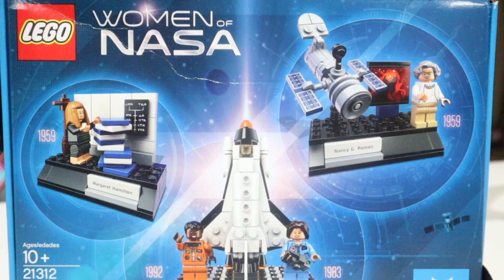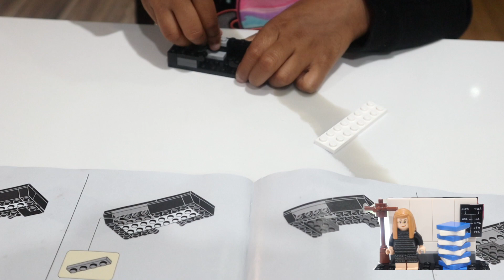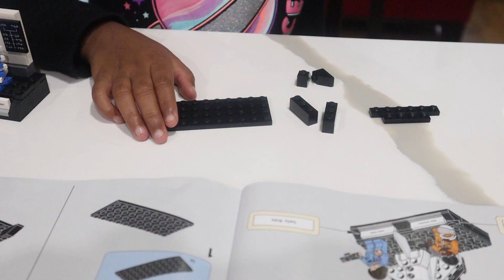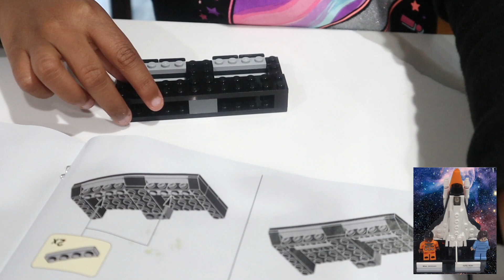LEGO Women Of NASA - LEGO set 21312 - speed build (231 pcs)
LEGO Women Of NASA - LEGO set 21312

Explore the professions of some of the groundbreaking women in science, technology, engineering and mathematics (STEM) with the LEGO® Ideas Women of NASA set. It features minifigures of 4 pioneering women of NASA— astronomer and educator Nancy Grace Roman, computer scientist and entrepreneur Margaret Hamilton, astronaut, physicist and entrepreneur Sally Ride and astronaut, physician and engineer Mae Jemison—and 3 builds illustrating their areas of expertise. Role-play space exploration from planning to moon landing, beginning with the iconic scene from Massachusetts Institute of Technology in 1969 of Hamilton with software that she and her team programmed. Build the posable Hubble Space Telescope and launch a LEGO version of the Space Shuttle Challenger with 3 removable rocket stages. The set also includes a booklet about the 4 featured women of NASA, and the fan creator and LEGO designers of this fun and educational set.

Preferred Age - 10+
231 pcs

What is included in this set -
1. Includes 4 minifigures: Nancy Grace Roman, Margaret Hamilton, Sally Ride and Mae Jemison
2. Features 3 LEGO® builds illustrating the areas of expertise of the 4 featured women of NASA
3. Nancy Grace Roman’s build features a posable Hubble Space Telescope with authentic details and a projected image of a planetary nebula
4. Margaret Hamilton's build features a stack of book elements, representing the books of listings of Apollo Guidance Computer (AGC) onboard flight software source code
5. Sally Ride and Mae Jemison’s build features a launchpad and Space Shuttle Challenger with 3 removable rocket stages
6. Also includes printed nameplates for each of the 4 women featured in this set
Great for role-playing space exploration missions
7. Includes a booklet with building instructions, plus information about the 4 featured women of NASA, the set's fan creator and the LEGO designers
8. Nancy Grace Roman's build measures over 2" (7cm) high, 3” (9cm) wide and 2” (6cm) deep
9. Margaret Hamilton’s build measures over 2" (6cm) high, 3” (8cm) wide and 1” (4cm) deep
10. Sally Ride and Mae Jemison’s build measures over 4" (12cm) high, 3” (10cm) wide and 2” (6cm) deep